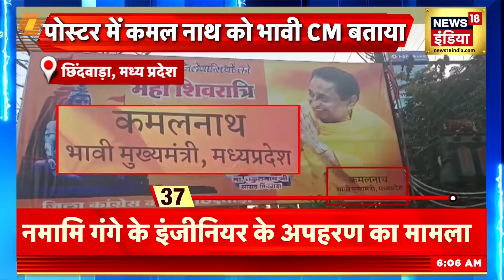Agra Metro Inauguration: आगरा मेट्रो का उद्घाटन करेंगे PM Modi, CM Yogi हरी झंडी दिखा करेंगे रवाना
During his Bengal tour, PM Modi will virtually inaugurate the Agra Metro Rail project. On this occasion, CM Yogi will flag off Agra Metro from Taj Mahal Metro Station. CM Yogi will visit the Taj Mahal by traveling from Taj Mahal to Taj East Gate Metro Station. Agra Metro Rail Project is among the ambitious projects of CM Yogi.

बंगाल दौरे के दौरान पीएम मोदी आगरा मेट्रो रेल परियोजना का वर्चुअली लोकार्पण करेंगे। इस मौके पर सीएम योगी ताजमहल मेट्रो स्टेशन से आगरा मेट्रो को दिखाएंगे हरी झंड़ी दिखाएँगे। सीएम योगी ताजमहल से ताज ईस्ट गेट मेट्रो स्टेशन तक का सफर करके ताजमहल का दीदार करेंगे। आगरा मेट्रो रेल प्रोजेक्ट सीएम योगी की महत्वाकांक्षी परियोजनाओं में शुमार है।